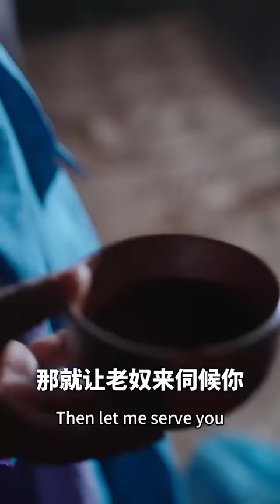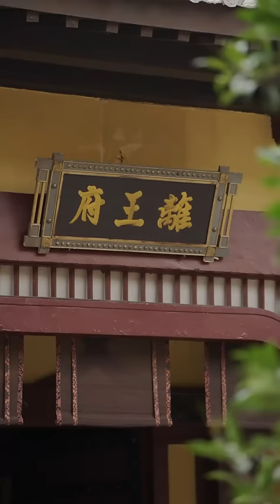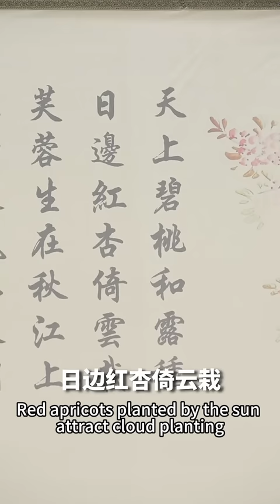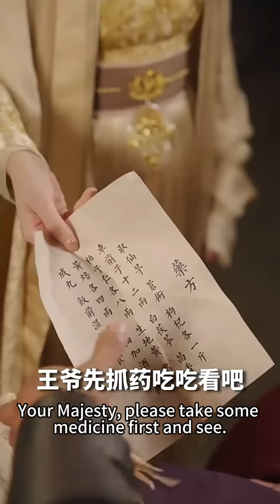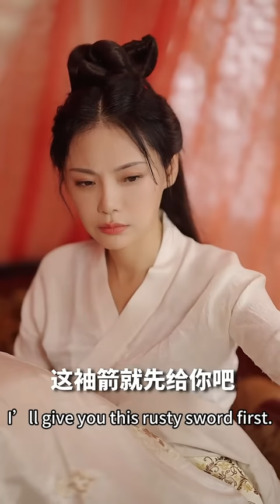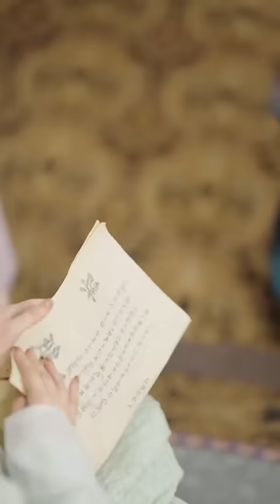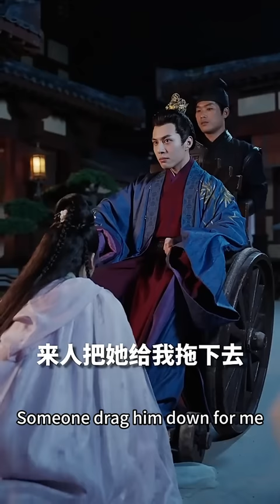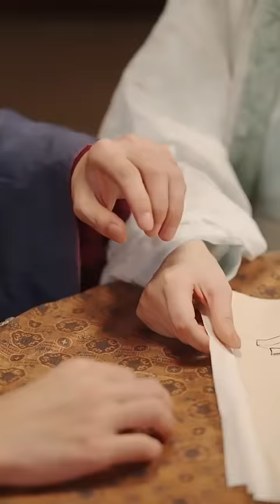一口氣看完！落魄王妃生下萌寶卻被腹黑王爺認作是野種打入冷宮，3年後王爺看到王妃身旁的孩子愣住了！《神醫娘親，父王今日認錯了么》